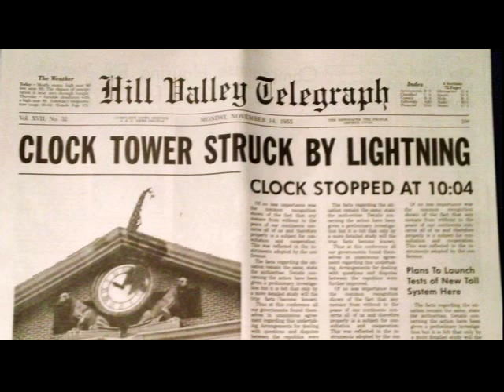What I noticed about FEMA and their test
When the human race goes extinct, we can at least say we did it legally.  That's the important thing.